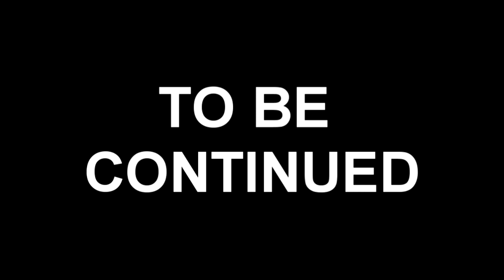JESUS CHRIST SIMULATOR IN FORT ZANCUDO || GTA V Funny Moments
► Buona Visione :) ◄

Commenta sempre ogni video con consigli e pareri personali, se ti è piaciuto lascia un bel like e condividilo e se vuoi vedere anche i prossimi video non dimenticarti di iscriverti! ;)

Se hai letto fino a qui scrivi un bel commento con i tuoi pareri personali e scrivici anche: " AMMINA "
per dimostrarci il vostro interesse e attaccamento al canale :)